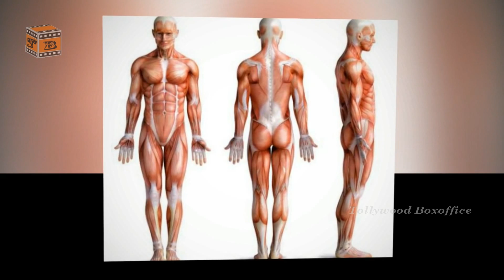రాగి ఆభరణం పెట్టుకోవటం వల్ల కలిగే లాబాలు ! || Wearing Copper Jewellery Health Benfits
Watch & Enjoy రాగి ఆభరణం పెట్టుకోవటం వల్ల కలిగే లాబాలు ! || Wearing Copper Jewellery Health Benfits

Hello And Welcome To TollywoodBoxoffice Entertainment Youtube Official Channel . This Is The Place Where You Will Get Fun, Education, Achievements, Events, Entertainment , Tradition And Political Parody, Cooking, ShortFilms, Youtube Serials, Fashion, News. Hope You Will Enjoy Our Videos.